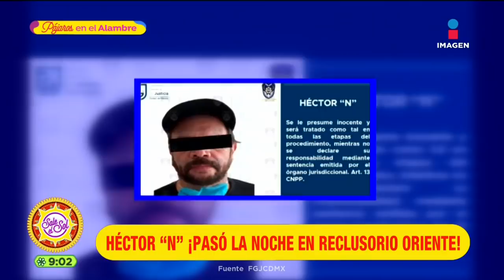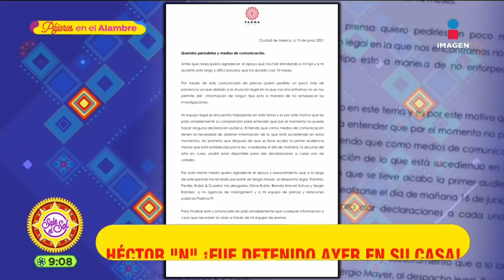¡Héctor N, ex de Ginny Hoffman fue detenido sin orden de aprehensión! | Sale el Sol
El actor HéctorN fue detenido el día de ayer tras las serias acusaciones en su contra por presunto abuso a su propia hija. La polémica radica en que parece que fue detenido sin previa orden de aprehensión.